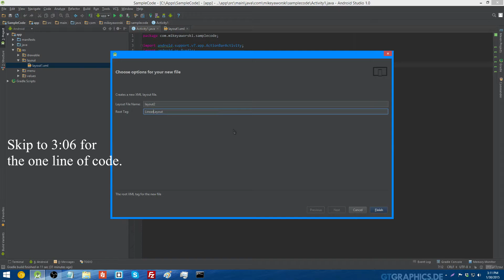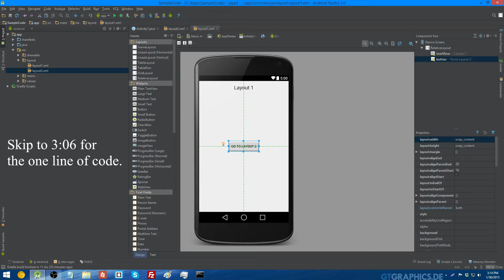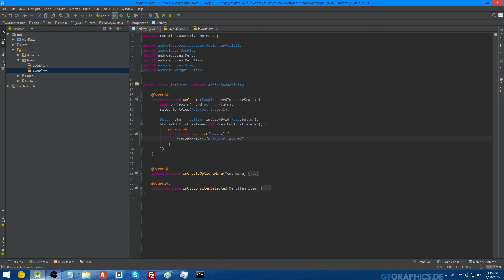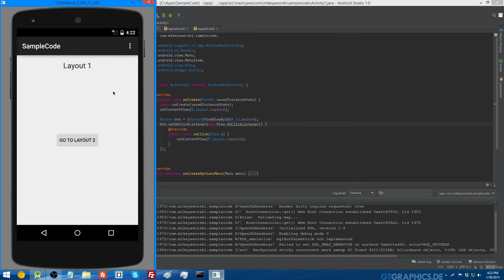Android - How to Change the Layout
Skip to 1:13 to start the tutorial.
Skip to 3:06 to get the one line of code I actually use to change the layout.

The line of code to change the layout is the following:
setContentView(R.layout.yourLayoutName);

How to create a new Activity in Android:
Coming Soon.

Is anyone looking to start a website? You need web hosting and domain registration. Each cost money. I'm with DreamHost and I honestly love them as a hosting company. That's one fee off the list, now all you need to do is pay for the web hosting. At DreamHost, it's cheap for what you get ($8.95/month). It's one of the best deals out there.